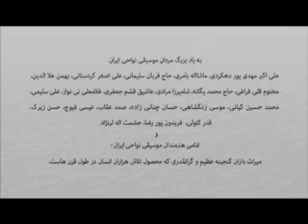آلبوم گروه رستاک (سرنای نوروز) 1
قطعه بوشهری وشیرازی